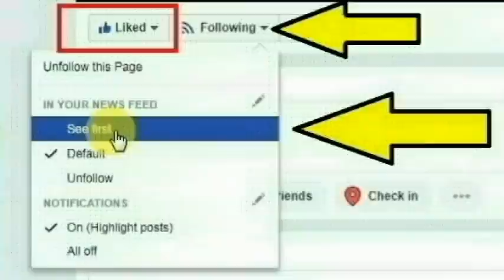மயிலாடுதுறை ஆற்றங்கரை தெரு வேதம்பிள்ளை காலனியை சேர்ந்த ஐயப்பன் செய்ததை பாருங்க | Thoothupura